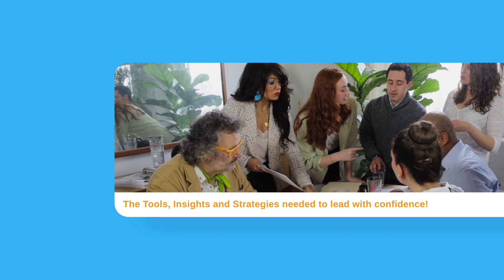Unveiling the secrets of Transformative leadership - The Leadership Chasm of middle Management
Welcome to this weeks episode of the podcast. This week we dive into The leadership Chasm, understanding why middle managers struggle to execute executive vision.  Join us as we explore the dynamic world of leadership, innovation, and strategic foresight.

🔍 Episode Highlights:
🚀 Uncover the secrets behind successful executive vision
🔮 Gain insights into the strategic thinking of industry leaders
🌐 Explore the impact of visionary leadership on business and society
🎙️ Engage with thought-provoking interviews and conversations

👥 Who's on Board:
Meet top-notch executives, thought leaders, and innovators who share their experiences, challenges, and triumphs in the pursuit of a compelling vision. From tech titans to industry disruptors, our guests reveal the strategies behind their visionary leadership.

🎓 Learn and Apply:
Whether you're an aspiring executive, business enthusiast, or curious mind, our podcast provides valuable lessons and actionable takeaways. Explore the tactics and mindset that propel these leaders to the forefront of their respective fields.

🌟 Why Listen:
Gain inspiration, motivation, and a fresh perspective on leadership. Discover how visionary thinking can transform businesses, industries, and even the world. Tune in to "Visionary Leaders Unveiled" and join the conversation on executive vision.

Stay updated on the latest episodes, behind-the-scenes content, and more.

Don't miss a single episode! and embark on a journey into the minds of today's most visionary leaders.

Get ready to explore the future through the eyes of visionary executives. Welcome to "Visionary Leaders Unveiled," where executive vision takes center stage!